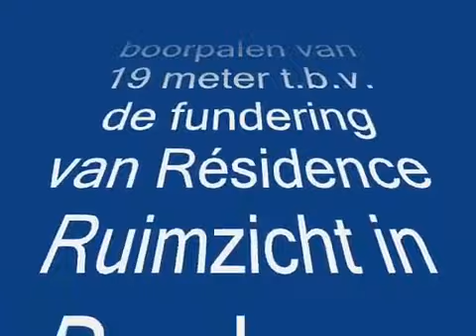De laatste van de 136 boorpalen op 22-01-2010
De 136e boorpaal van Residence Ruimzicht in Domburg